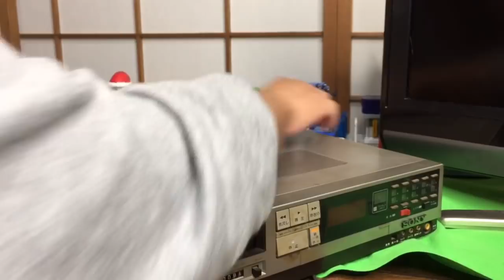ハードオフ ジャンクのベータデッキ分解・修理してみる！hardoff ゴムベルト SONY SL-F3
ゴジラ ムービーモンスターシリーズ ギドラ

ポケットモンスター Let's Go! ピカチュウ モンスターボール Plusセット- Switch

サンワダイレクト カセットテープ MP3変換プレーヤー カセットテープデジタル化 コンバーター

ゴムベルト

Nintendo Switch 本体

ポケットモンスター Let's Go! イーブイ- Switch

ソフビ魂 パシフィック・リム ライジン

ウルトラマンジード Blu-ray BOX I

ウルトラマンジード DXキングソード

非公認戦隊アキバレンジャー 1 [Blu-ray]

ウルトラマンガイア Complete Blu-ray BOX

シビル・ウォー/キャプテン・アメリカ MovieNEX(期間限定) [ブルーレイ+DVD+デジタルコピー(クラウド対応)+MovieNEXワールド] [Blu-ray]

アベンジャーズ/エイジ・オブ・ウルトロン MovieNEX(期間限定) [ブルーレイ+DVD+デジタルコピー(クラウド対応)+MovieNEXワールド] [Blu-ray]

アベンジャーズ/インフィニティ・ウォー MovieNEX [ブルーレイ+DVD+デジタルコピー+MovieNEXワールド] [Blu-ray]